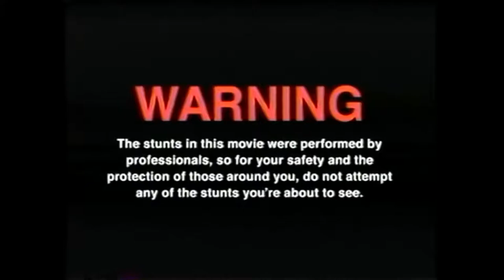LIVE @Backstage München | MÜNCHEN VLOG 2022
GUMMA !!!